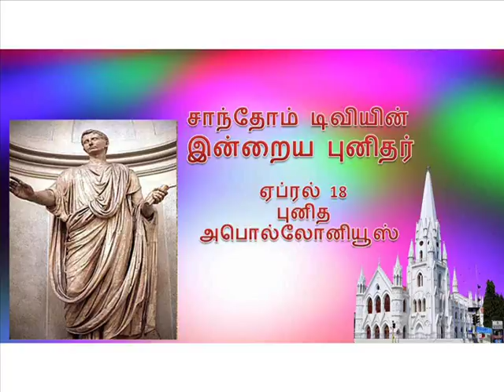Indraya Punidhar - April 18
Santhome TV Presents Indraya Punidhar April 18 - St. Apollonius, by Mrs Cathreen.